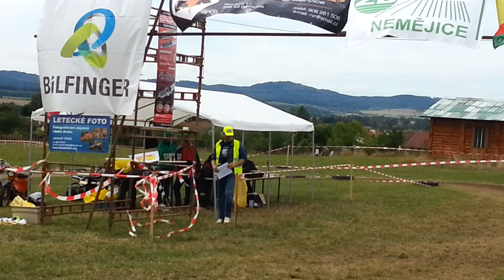Fichtl Cup Slabčice 5.9.2015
Fichtl Cup Slabčice 5.9.2015 - Kategorie starší děti